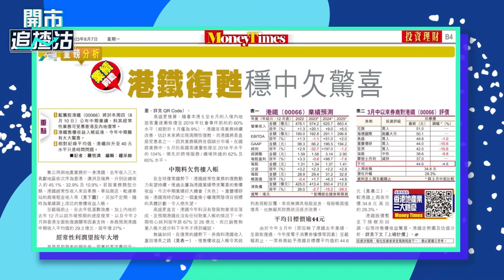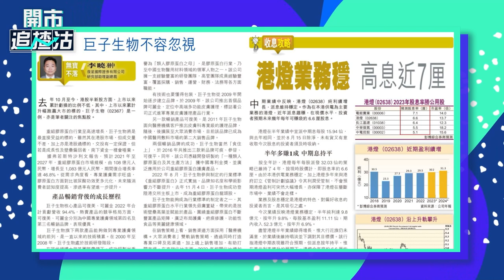【ET一周開倉】港鐵(00066)、港燈(02638)